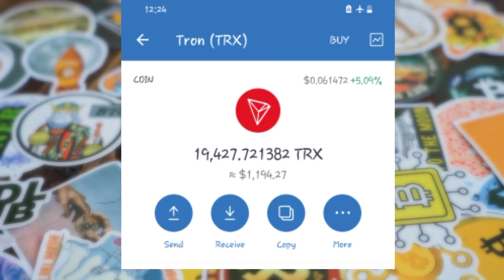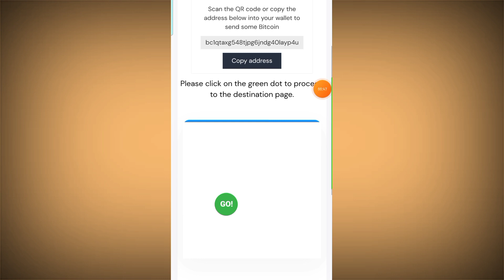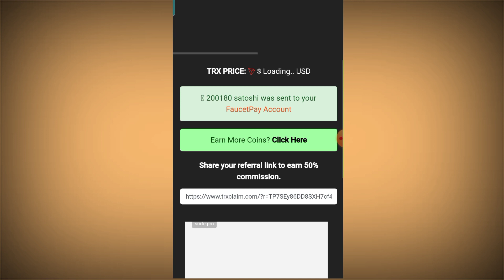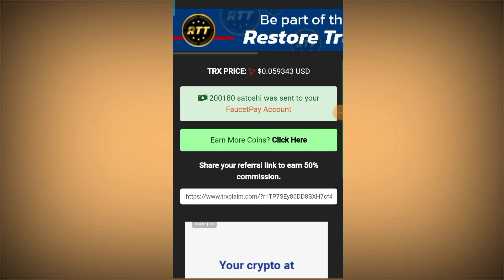ማየት ማመን ነዉ!!(🤑 19,000 Tron ✅ 50,000 ብር ✅"🔴 LIVE ተቀበልኩ" (🔴ከነማረጋገጫው)/Make MoneyOnline/DROPSHIPPING